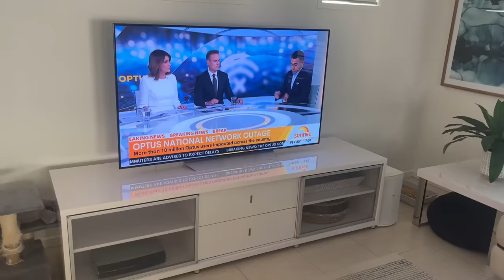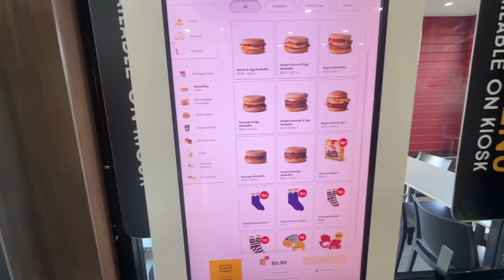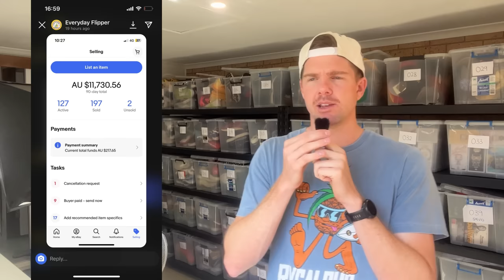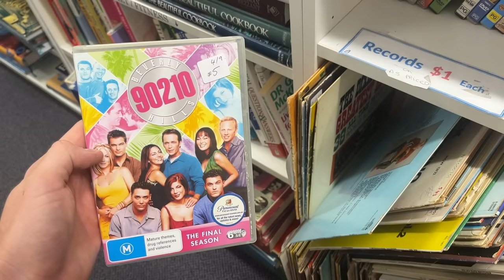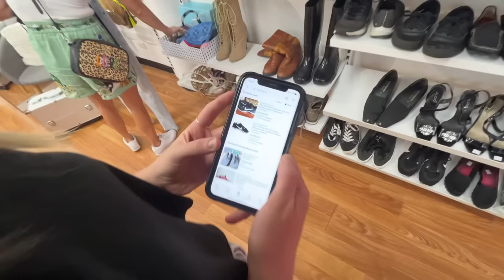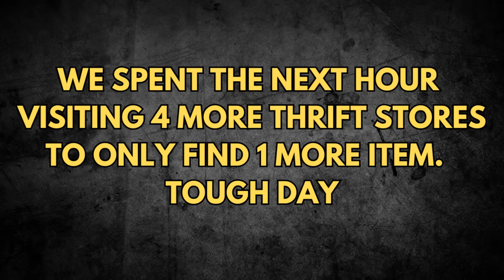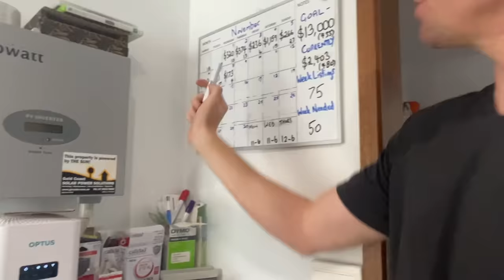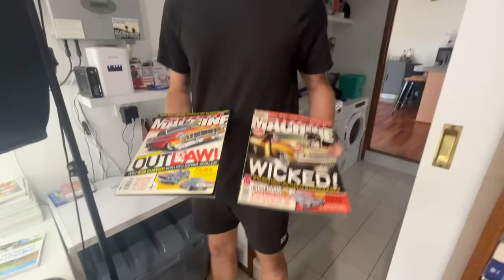I Tried to Run an eBay Business WITHOUT Internet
Unprecedented scenes.  Half the country lost internet connection for a day.
Sales don't sleep so this made for an interesting day.